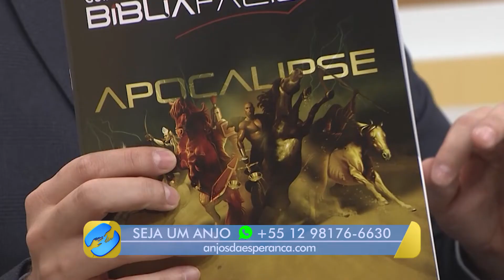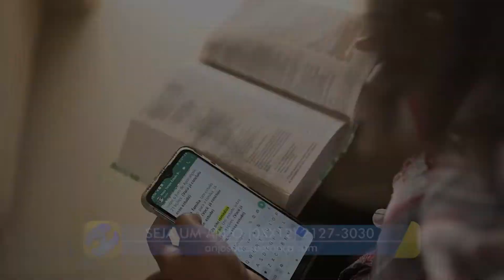Nívia tinha muitos questionamentos e na pandemia ela acabou achando um programa que lhe ajudou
Nívia sempre teve dúvidas sobre a vida e questões bíblicas, mas na pandemia onde as dúvidas ficaram maiores e mais intensas, e através de uma busca na internet ela encontrou algo diferente e que lhe chamou atenção. Foi então que ela descobriu a Novo Tempo e começou a estudar mais a Bíblia.

Viu só que benção essa vida transformada? É por isso que os Anjos da Esperança existem. Então faça parte: